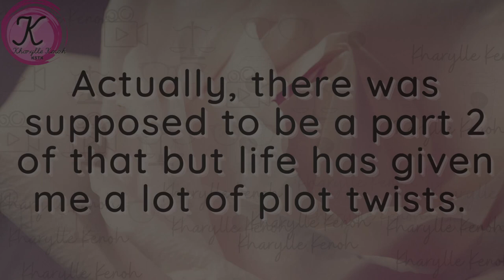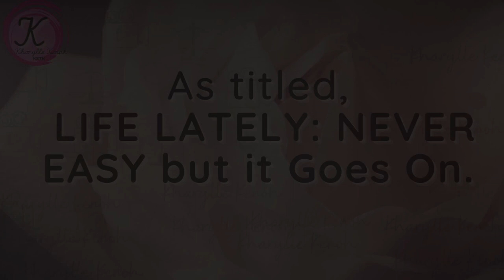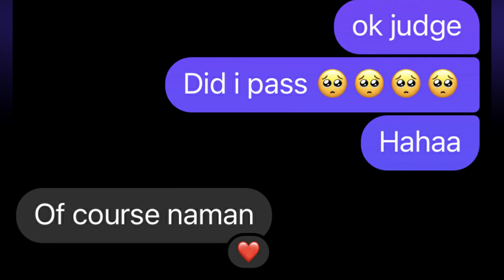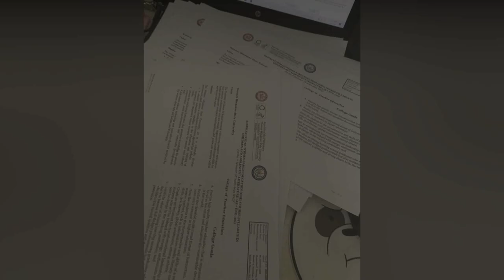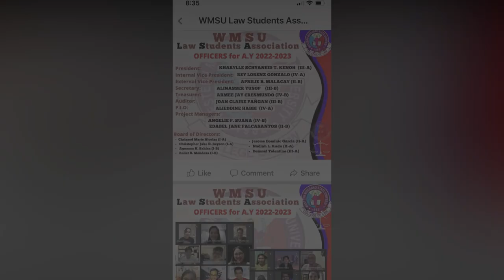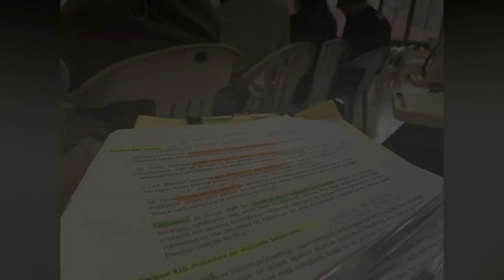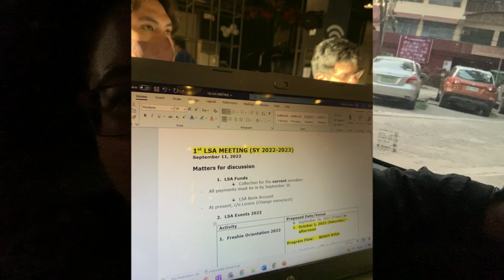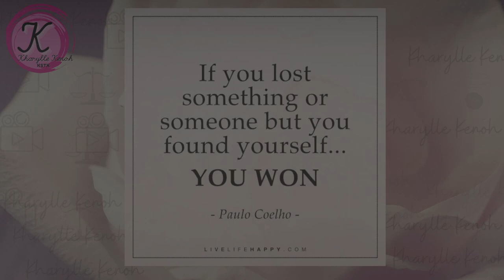LIFE LATELY: Never Easy but it Goes On | Kharylle Kenoh